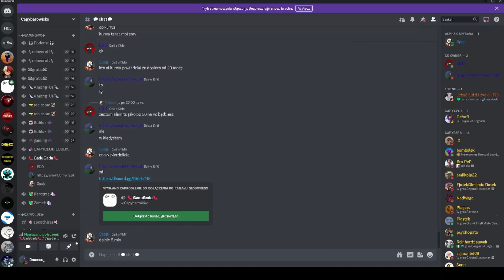Gramy w doorsy znowu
---cele---
Na YouTube: 500 subów / 10 000 wyświetleń / 100 komentarzy